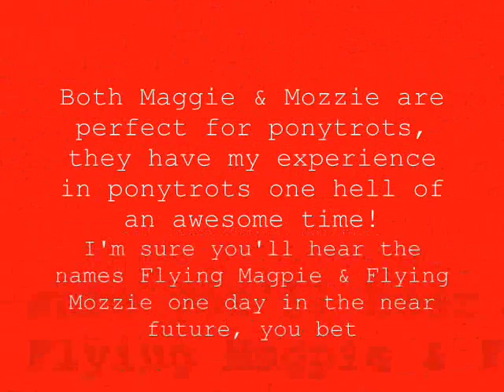Flying Magpie & Flying Mozzie, Pony Trot Superstars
this is a video of my 6 yearas in pony trots with my two ponies, my 8yo welsh A grey gelding mozzie and my 15yo piebald shetland Maggie.